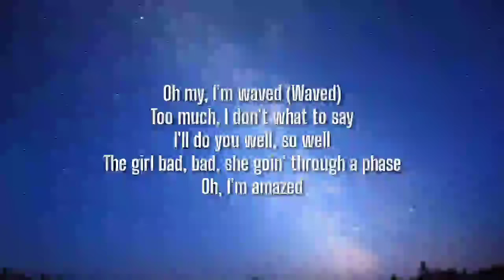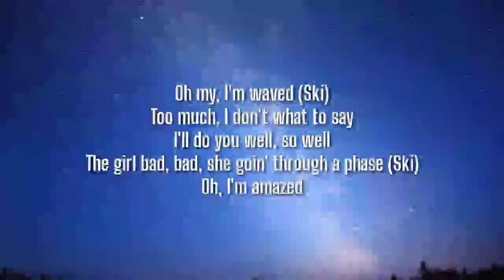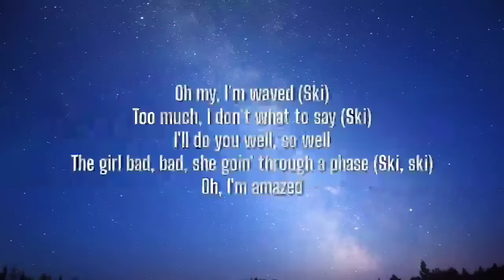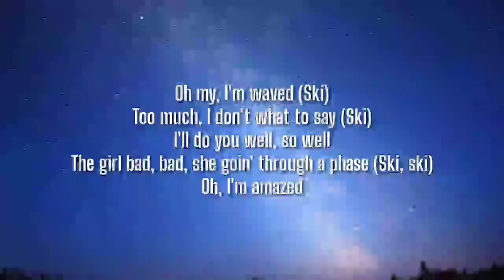D-Block Europe - UFO (Lyrics) ft. Aitch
Tags ✏️